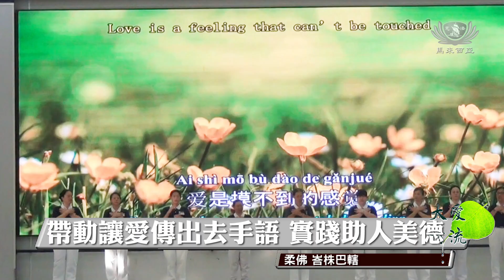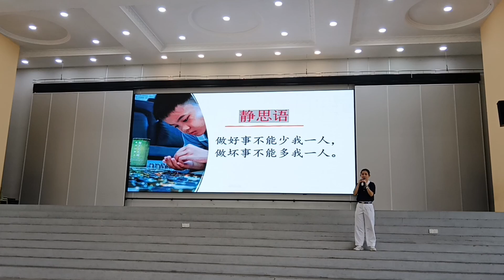愛心入校園 一人一善注心田 | 新聞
溫馨十月份，配合一人一善活動，慈濟志工團一連兩週日，分別走入正修二校及永章小學。

在一人一善宣揚後，學生們有所感觸，希望未來自己也能當志工，與現場的志工哥哥姐姐一樣，獻出自己的力幫助苦難的人。